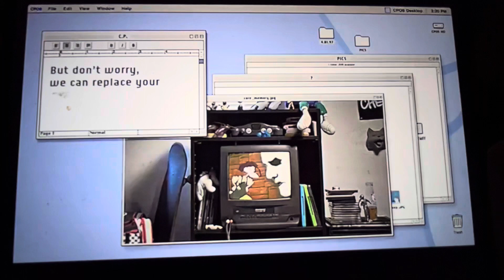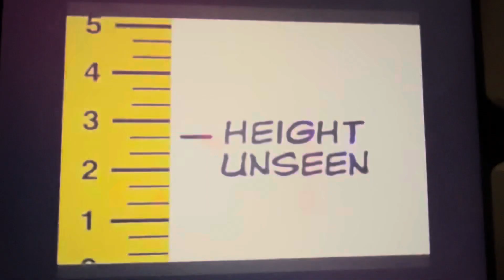Cartoon Network Sign Off and Checkered Past Sign On (December 29, 2023)